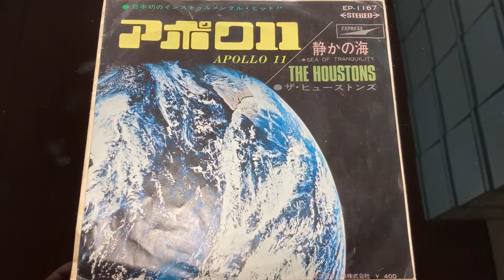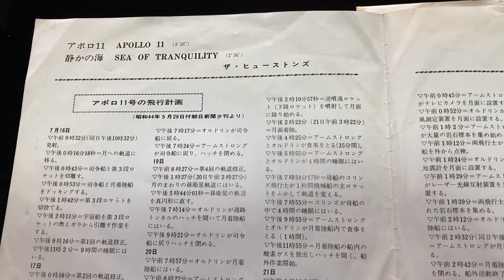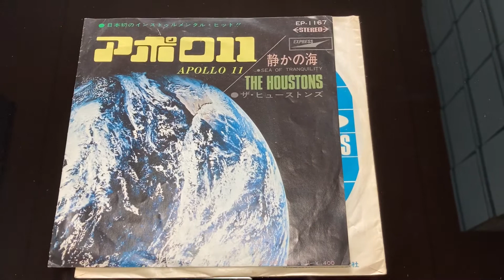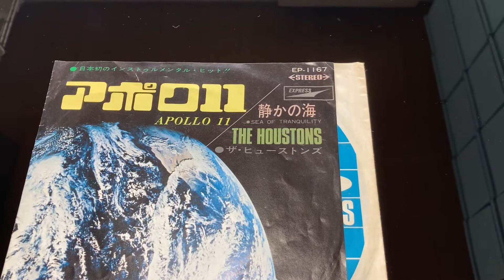ザ・ヒューストンズ『アポロ11』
覆面日本人グループのギターインストナンバーです